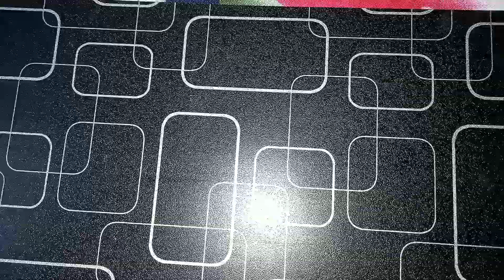Dry squeaky slab crispy freezer frost eating ice eating asmr